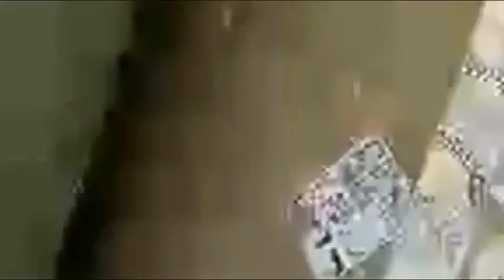DEG DEGA BURCO OO MUDAHARAAD BALAADHAN KA DHACAY